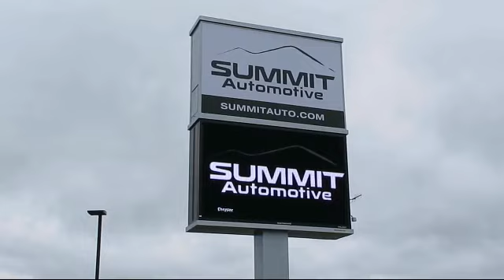2019 Jeep WRANGLER Moab Fond Du Lac, Wisconsin